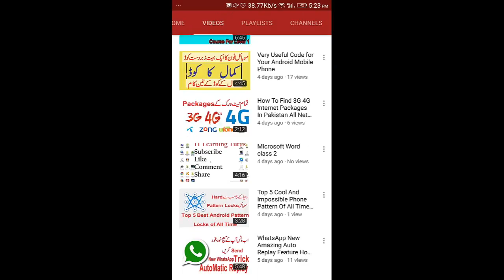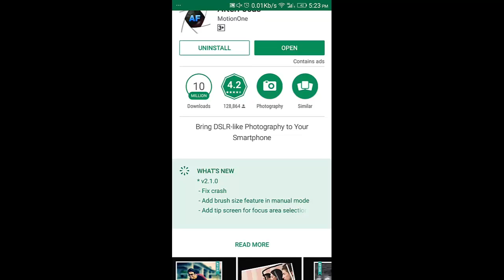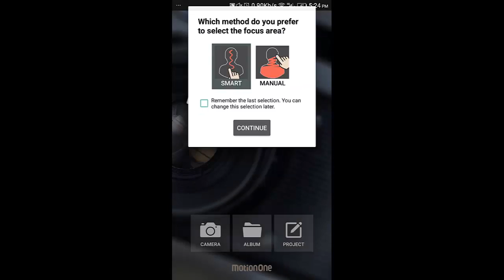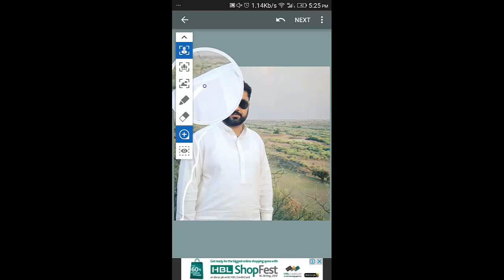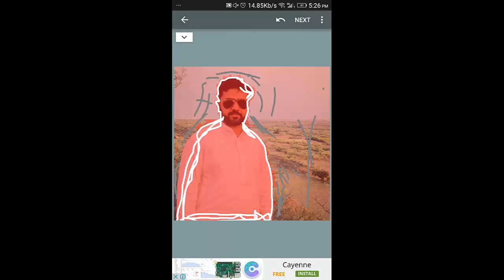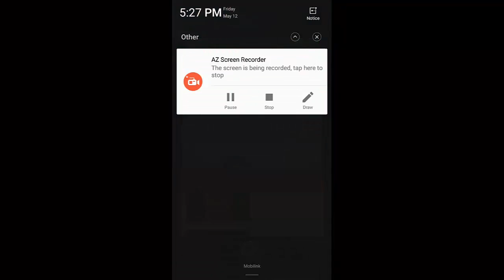Make Your Android Mobile Phone DSLR Very Easily DSLR Camera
Assalam-o-Alaikum Kasa Hain dosto app is video ka andar ka kaisa app apna mobile ko dslr jaisi tasveer bana sagta ho